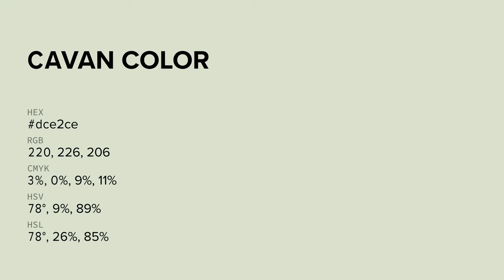Cavan color dce2ce hex color - Green color - Cool color dce2ce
What color is Cavan ? dce2ce hex color - Green color - Cool color dce2ce

Hex dce2ce Color Code is also known as Cavan color.

Hex dce2ce Color code in RGB color code model is created after adding 86.27% red color, 88.63% green color and 80.78% blue color.
Hex dce2ce Color code in CMYK color (process color) code model is generated after subtraction of 2% cyan, 0% magenta, 8% yellow and 11% black.